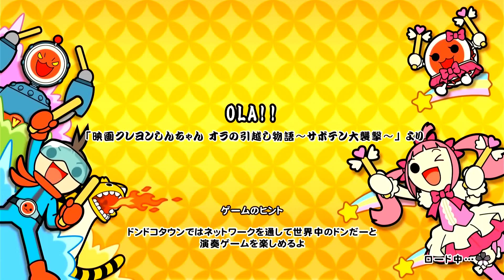太鼓の達人 ドンダフルフェスティバル -Switch 演奏ゲーム 鬼モード オートプレイ集 アニメ クレヨンしんちゃん編 ユルユルでDE-O! キミに100パーセント OLA!! 友よ マスカット